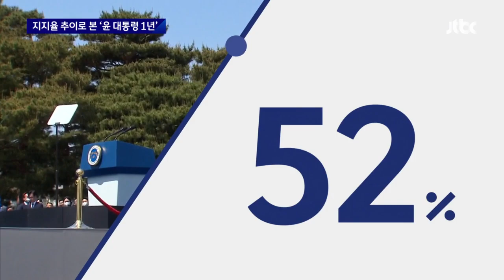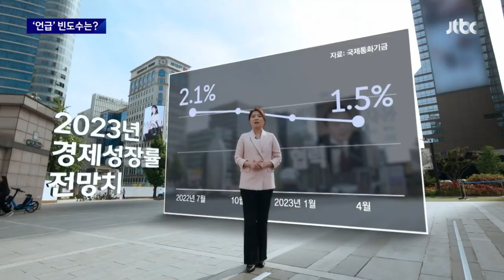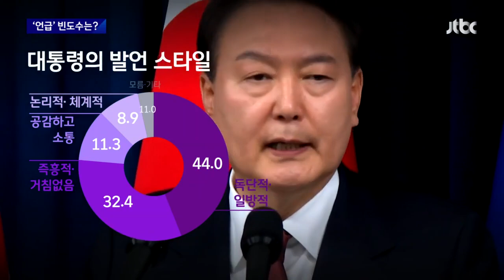[JTBC 여론조사] '입·손·발'로 본 윤 대통령의 취임 1년 / JTBC 뉴스룸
윤 대통령은 잘못된 국정의 틀을 바로잡는 시간이었다고 자평했지만, JTBC가 여론조사를 해보니, 1년 동안 국정 운영을 잘했다는 응답은 37.7%로 잘 못했다(58.2%)는 응답이 더 많았습니다. 지금부터는 대통령의 발언과 인사, 국내외 행보를 전수 분석한 결과를 토대로, 윤석열 정부의 지난 1년을 점검해 보겠습니다. 먼저 대통령의 입, 발언부터 짚어봅니다.